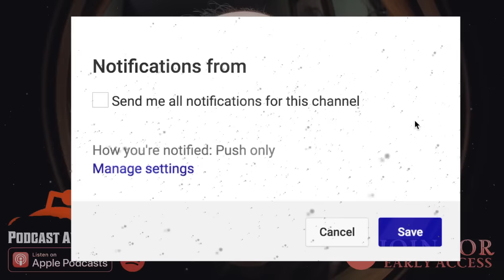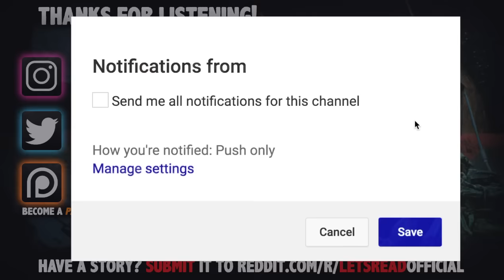OLD MAN STALKED MY FAMILY | 15 True Scary REDDIT Stories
Welcome to a spine-chilling compilation of true and terrifying tales sourced directly from the depths of Reddit. In this video, we dive into the darkest corners of the internet to unearth stories that will send shivers down your spine. From eerie encounters in abandoned buildings to inexplicable phenomena that defy all rational explanation, these tales are sure to keep you on the edge of your seat. Whether you're a fan of the macabre or simply seeking a dose of adrenaline, join us as we explore firsthand accounts of the unexplained and the unsettling. Brace yourself for a journey into the unknown, as we unravel the most bone-chilling stories that Reddit has to offer.

PODCAST! ►

🕓 TIME STAMPS:
1►00:00 ReallyJamesHenry
2►28:54 Anon
3►32:30 Smooth_Use4981
4►36:26 DoctorWhoTheFrick
5►39:17 chelseyelric
6►43:12 Zarthebeast
7►46:35 swamplady
8►51:43 Informal-Foot-2690
9►55:39 Glad-Tennis2100
10►57:55 care_hopexo
11►59:34 squidca
12►1:02:34 Anon
13►1:04:08 Lexbiscuit
14►1:05:39 serendipitycm
15►1:08:01 mustbethedragon